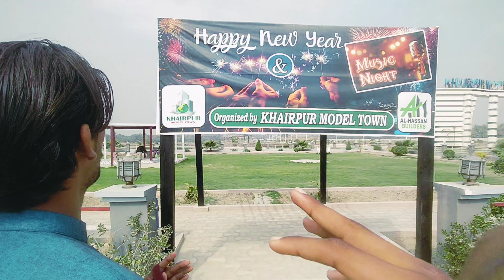AJ ME GAYA || KHAIRPUR MODEL TOWN || GHOOMNE ❤️😱🔥